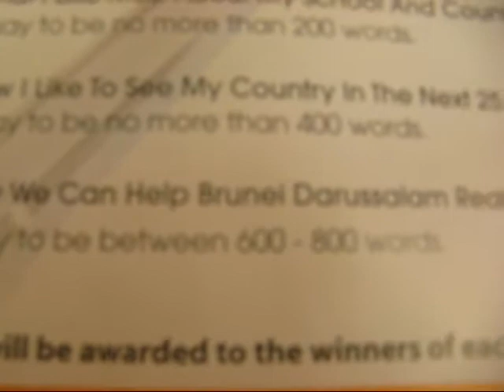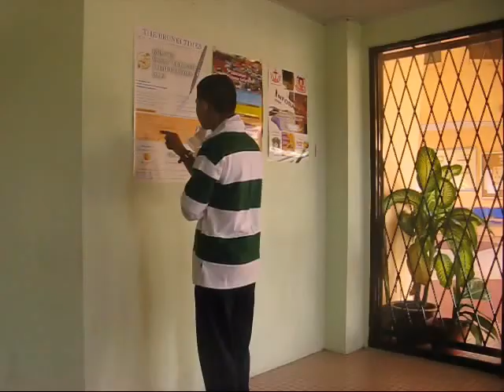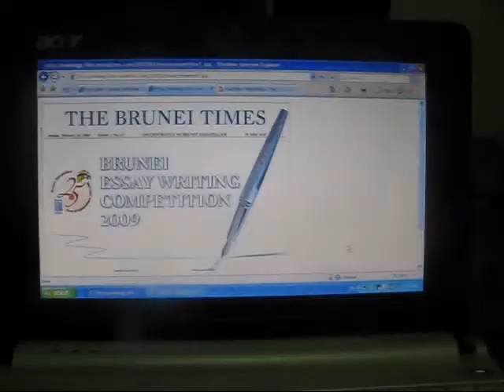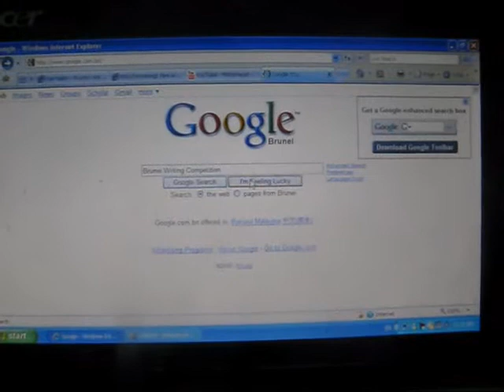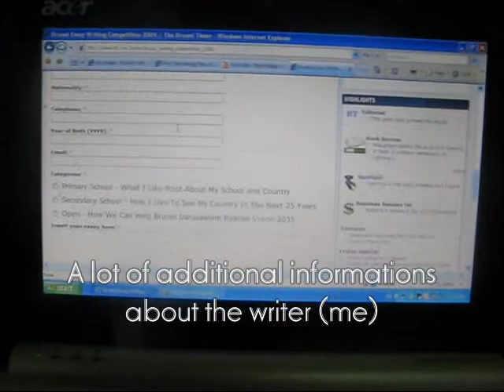Let's Win The Novel Writing Competition! (Part 1)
In Rimba College I, Zul found an advertisement about writing an essay (or novel as he wanna say it). The ad says that the grand prize wi be an Acer Aspire-One Laptop, complete with an Altec-Lansing speakers, dining vouchers at Sheraton Utama Hotel and a year subscription to The Brunei Times.

Back home, Teddy reminded Zul to write an essay and win prizes, so he swoops down to his laptop, and starts writing his essay, with Teddy always be teddy.

Soundtrack:
Motörhead - Jumpin' Jack Flash

Done by Zulfadhli A. Rahman.